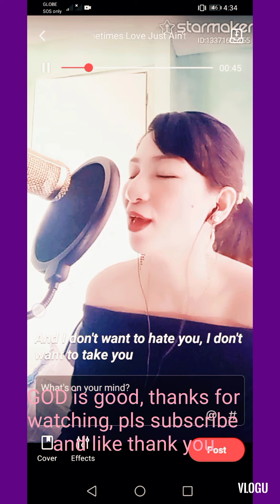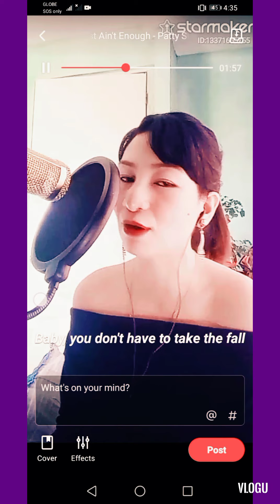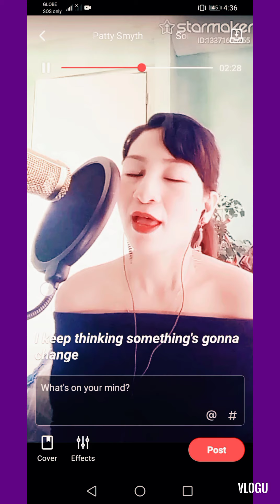Sometimes love ain't enough